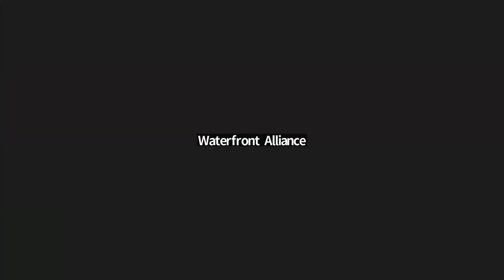No Single Solution to Living with Climate Change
No Single Solution to Living with Climate Change: Understanding the Many Solutions to Building Climate Resilience
Hosted by Waterfront Alliance and the Rise to Resilience Coalition

From the increasing extreme weather events to rising sea levels, we must tackle not only how to stop the climate crisis, but how to become resilient and adapt to it. Join a discussion on the many viable solutions that must work hand-in-hand for New York City. There is no silver bullet, or single solution, to address the extreme weather challenges across the five boroughs. In this webinar, we explore current approaches taken by the federal, state and city governments, including the Army Corps’s New York-New Jersey Harbor and Tributaries Study, to prepare for extreme weather events, sea level rise, and urban island heat effect. We will explore the critical need for sustained advocacy and coalition-building to ensure all of the many strategies become reality and are equitable, implementable, and actionable.

SPEAKERS
Kate Boicourt, Director, Climate-Resilient Coasts and Watersheds, New York-New Jersey, Environmental Defense Fund

Pamela Pettyjohn, Executive Director, Coney Island Beautification Project

Jordan Salinger, Senior Advisor on Climate Ready Infrastructure, New York City Mayor’s Office of Climate and Environmental Justice

Tyler Taba, Senior Manager for Climate Policy, Waterfront Alliance

MODERATOR
Cortney Koenig Worrall, President and CEO, Waterfront Alliance